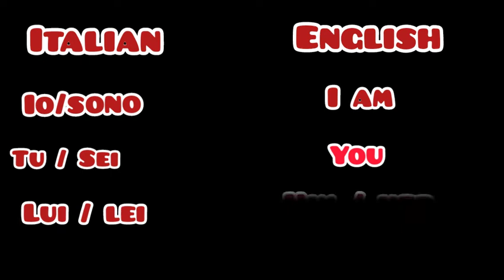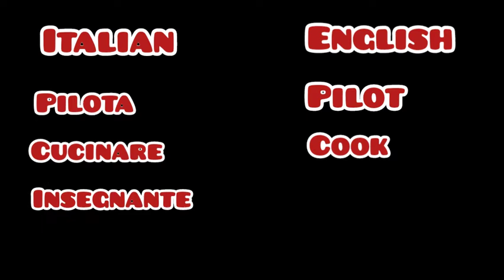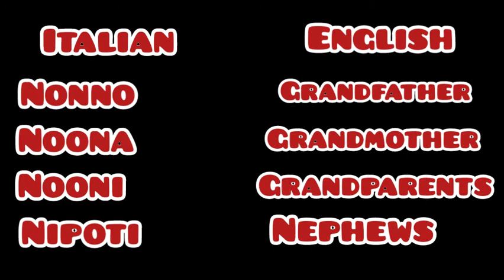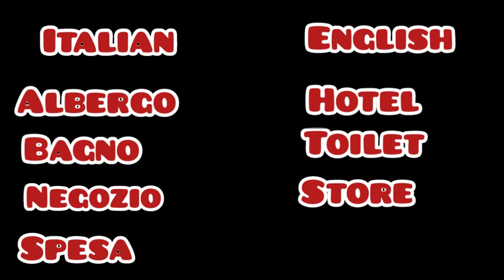How to Learn Italian Language? Lesson 3 || People, Family & gender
Today's video is about learning Italian lesson 3,
The topic is about people, professions, gender, buildings translations.

On the next video I'm gonna teach how to introduce yourself in Italian with script samples,